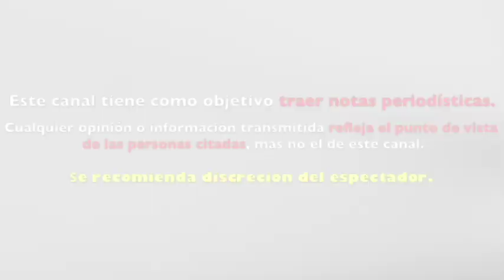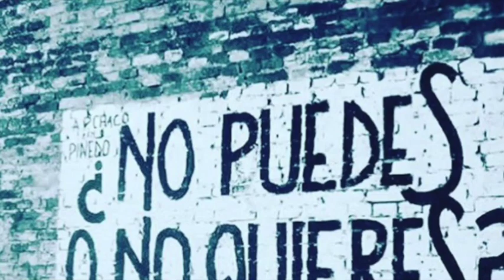POLÉMICA ESPECULAN DESPIDO de ANDREA LEGARRETA de HOY